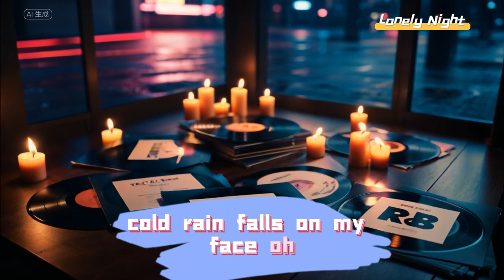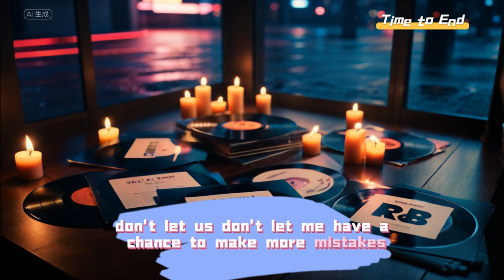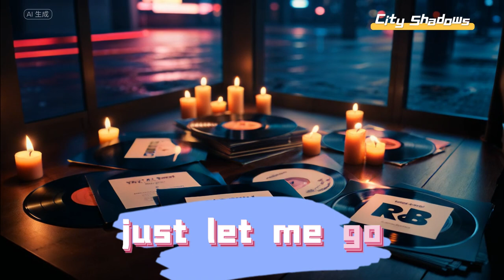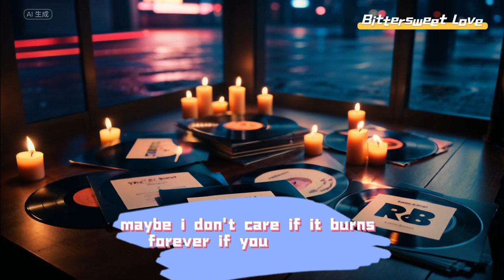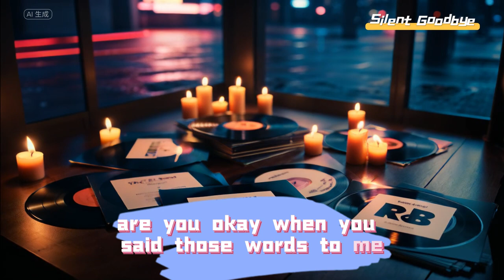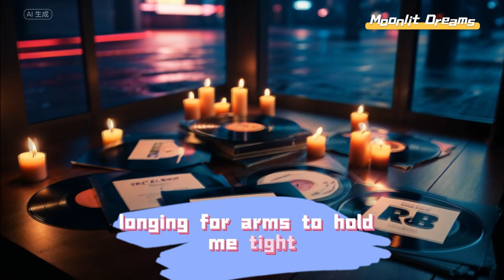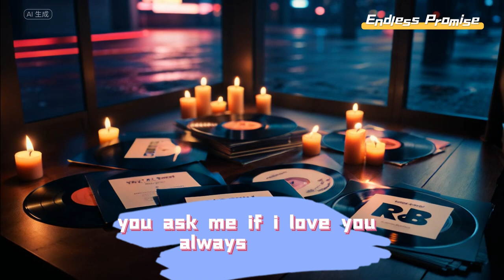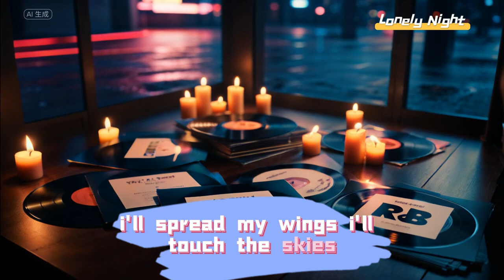R&B chill playlist 2024|Best songs R&B chill playlist 2024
🎶 R&B Chill Playlist 2024| Best Songs 🎶
Discover the best R&B chill tracks of 2024 in this ultimate playlist! Perfect for relaxing, studying, or setting the mood, these smooth and soulful songs will keep you vibing all day long. Featuring top hits and hidden gems from your favorite R&B artists, this playlist is a must-listen for any R&B lover.

Tracklist:

00:00 Lonely Night
02:44 Silent Goodbye
06:08 Without Regret
09:10 Time to End
11:52 Moonlit Dreams
15:52 City Shadows
19:52 Goodbye Spring
22:30 Endless Promise
25:24 No More Lies
28:48 Bittersweet Love
32:07 "Relive"